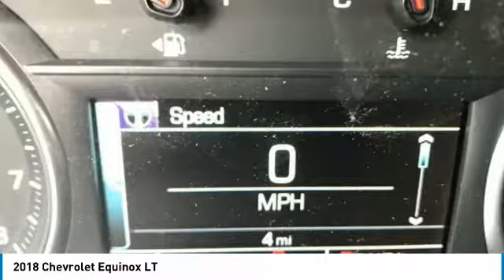2018 Chevrolet Equinox Stock: 18-1887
2018 Chevrolet Equinox LT

Apple Chevrolet
8585 W. 159th Street

You'll love this 2018 Chevrolet Equinox. This is a utility you'll want to take home.